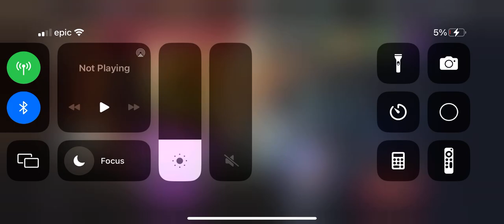Power Rangers Legacy Wars All Chars Part 13-1 Gameplay